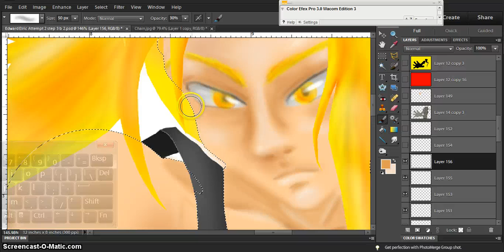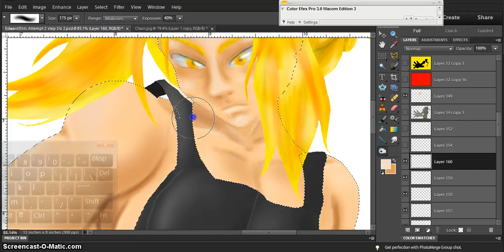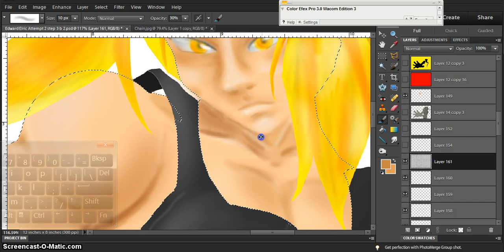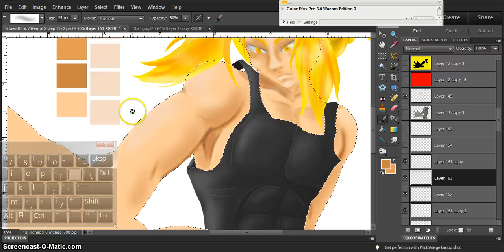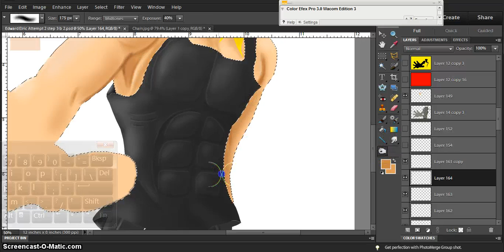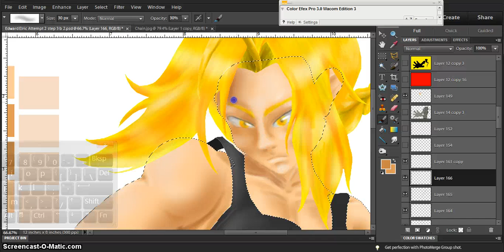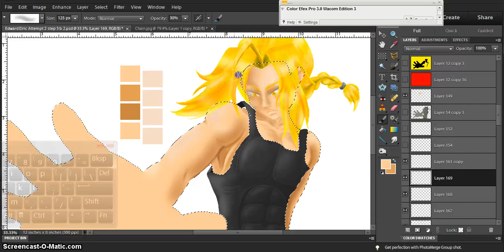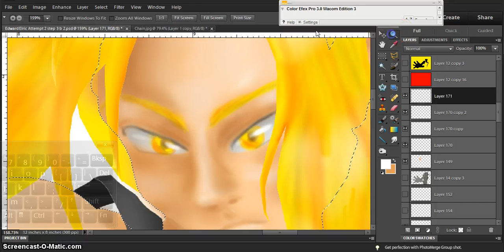Digital Painting Edward Elric from the Anime Fullmetal Alchemist Attempt #2 Part 14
Watch me create a digital painting of Edward Elric from the anime Fullmetal Alchemist from a blank white work space to being a one of a kind piece of art created by me in Adobe Photoshop. This is my second attempt at doing the same original fan art concept of Fullmetal Alchemist and/or Fullmetal Alchemist Brotherhood.
Fair warning I’m not sure exactly how many videos this will take because I’m going to be focusing a lot on the details and I’m also going to take my time because I want this to look right and I also want this piece to have a slightly different look to it when compared to other art pieces that I have created.
This is going to be my second attempt at doing this because there are going to be things that I learned from my first attempt that I believe will help me out this time around. I also did some things differently for instance I started this one out with a hand drawn sketch that I did in one of my sketchbooks with only the main body sketched out with just a few pencil marks for the hand and arm because I wasn’t sure if that was how I wanted the hands to look so I left it to where if I wanted to change it while I worked the details on the sketch wouldn’t mess up my work flow so that’s why the hand in scanned sketch might not match the digitally made art that you will see me working on in this document.
I do not claim Edward Elric  as my original character because I did not create him character or character design those rights belong to the creators of Fullmetal Alchemist and/or Fullmetal Alchemist Brotherhood. The only rights that I’m claiming in the creation of this piece of art I’m creating is what you see me create on screen.